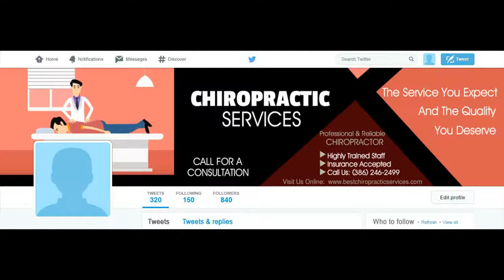CHIROPRACTOR 8 Twitter Cover Image ORDER NUMBER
ORDER NUMBER

2.) The TITLE can have a maximum of FOUR words – It can be your name, business name, your niche or a tag line.

3.) The description of your services is the 7 to 10 words on the right-side of the image. You can say something unique about your service and make a statement but keep it to less than 10 words.

4.) You can have up to 5 Bullet Points. We can use the existing bullet points as shown on the demo image or edit the image with your choice of bullet points.